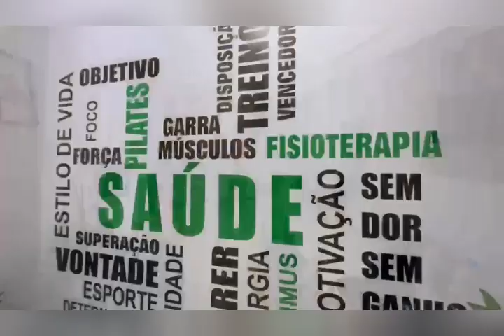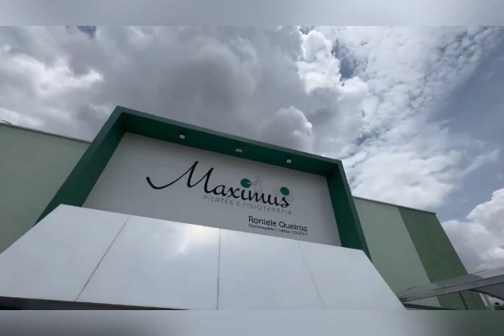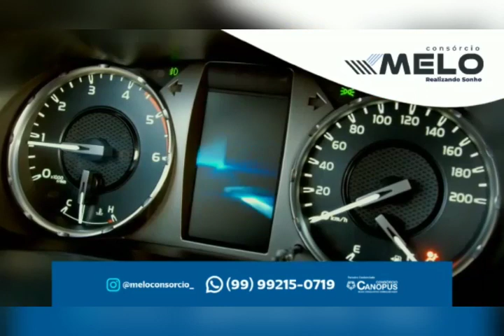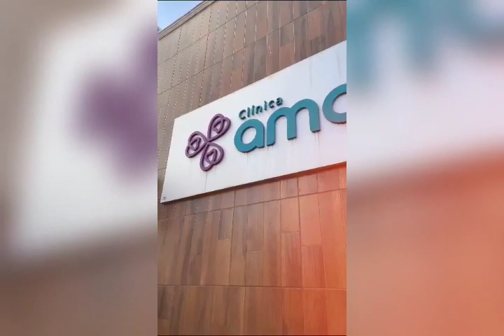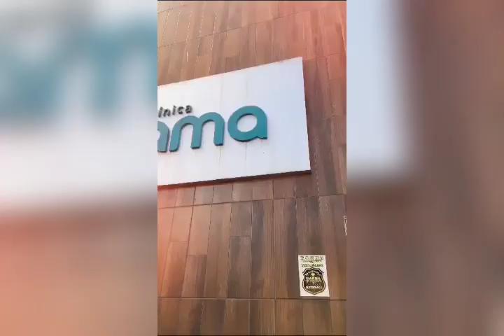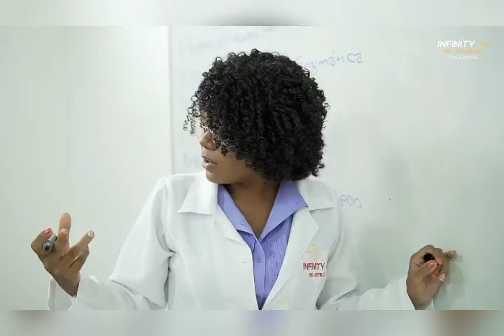PROGRAMA - A Conversa é com Acélio Trindade (Edição - TERÇA-FEIRA 18/06/2024)